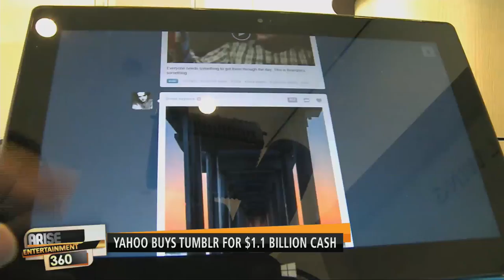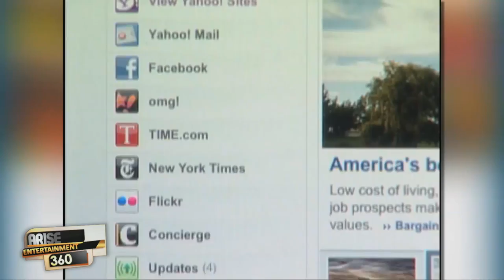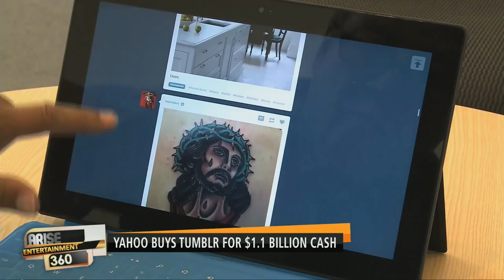20/05/13 Arise Entertainment 360: The Schmertz Report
US Buisness Editor and all around nice guy Andrew Schmertz joins Shannon and Lola to discuss the aquisition of Tumblr by Yahoo and the new XBOX gaming console.